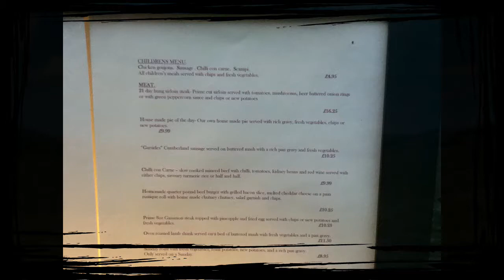Camping pod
Pod Great Langdale